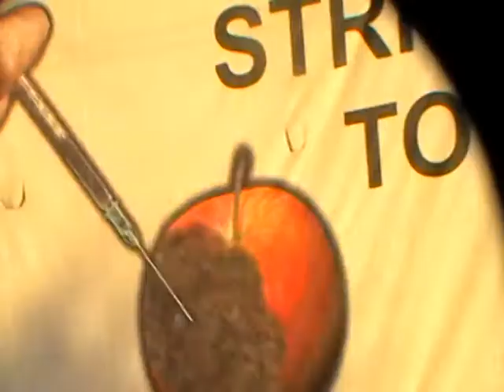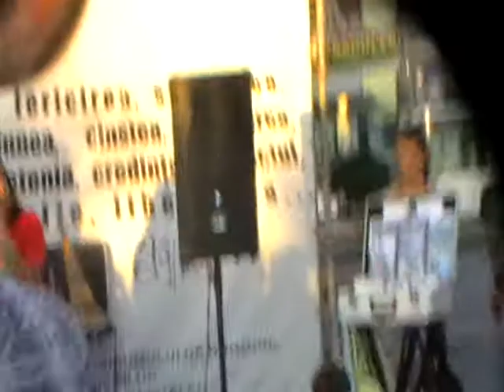Fernando Jose-20.08.2010_TITAN